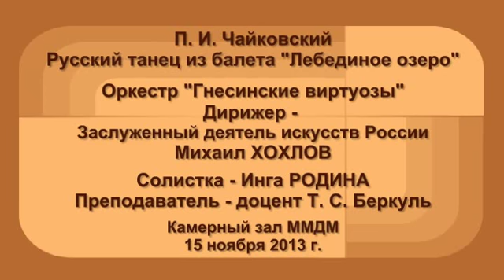P. Tchaikovsky. Russian Dance from the ballet "Swan Lake"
Gnesin Virtuosi Chamber Orchestra
Mikhail KHOKHLOV, сonductor
Soloist Inga RODINA (Gnessin Moscow Special School of Music)
Professor Tatiana Berkul
Chamber Hall of MMDM
15 November 2013
П. И. Чайковский. "Русский танец" из балета "Лебединое озеро"
Оркестр "Гнесинские виртуозы"
Дирижер - Михаил ХОХЛОВ
Солистка - Инга РОДИНА (МССМШ им. Гнесиных)
Преподаватель - Т. С. Беркуль
Камерный зал ММДМ15 ноября 2013 г.